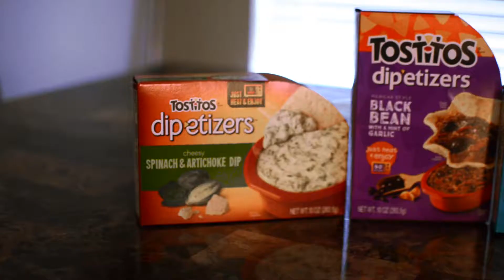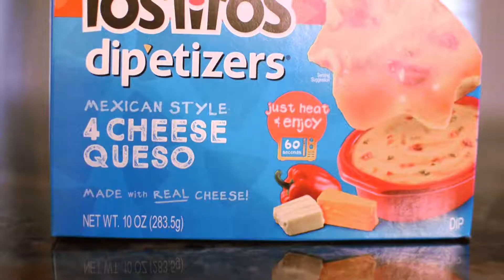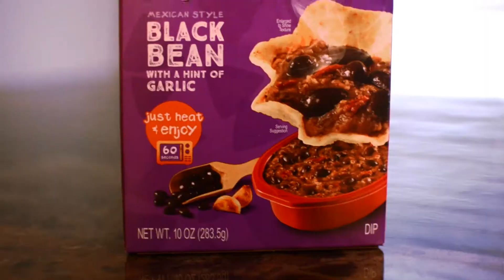Dip Just Got Better | Snack Break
Chips and dip. It's one of the cornerstones of any gamer's snack cabinets. Today we're going to try Tostitos Dip-estizers. It's a resealable small container of dip that you easily heat up and eat. We'll be using Tostitos Bite Size chips to eat them simply because they are normal chips and we game focus on how much we enjoy the dip.

While that's going on we're going to be playing Bit Trip Runner. This game is one of the original big indie games that burst onto the scene while XBLA was hot. Now we're playing it all these years later to see if the runner game still holds up.